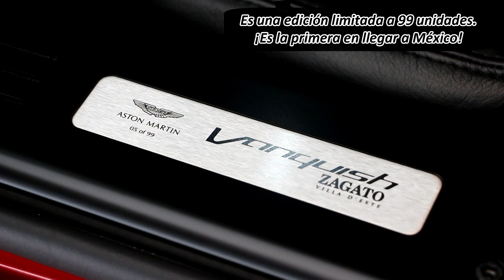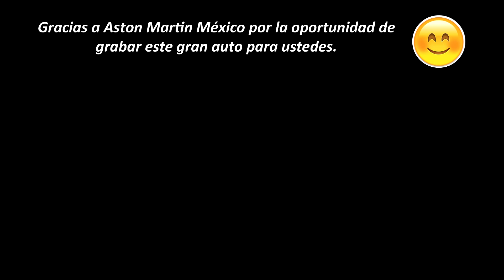Primer Aston Martin Vanquish Zagato (05/99) - Ciudad de México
Instagram de Aston Martin México - Les presento un auto especial, este es el 5to de la una producción de 99 unidades. Se trata de un Vanquish Zagato. Comenten que les parece este auto y muchas gracias a Aston Martin México por la atención :)